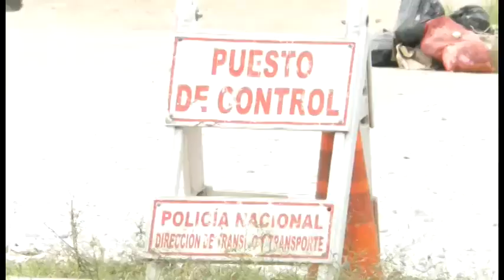Las recomendaciones de la Policía de Tránsito